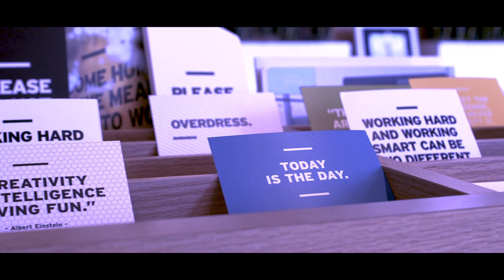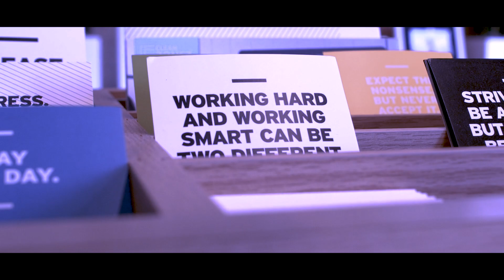From Grasshopper to Lion: The Transformation. Short Inspirational Story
The grasshopper mentality can cause us to lose focus on our goals. However, having the mentality of lion can help us to stay focused & achieve our goals & dreams.